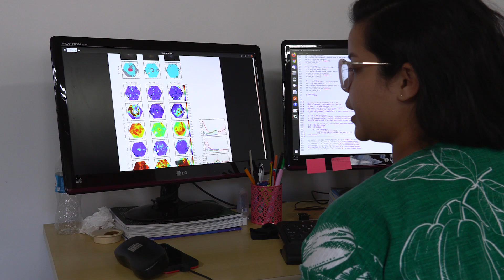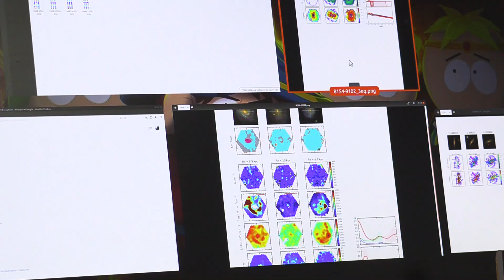Conheça a pós-graduação em Física e Astronomia da Univap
Conheça o curso de pós-graduação, mestrado e doutorado, da Univap, que tem formado profissionais na área de pesquisa para diversos institutos do país e para o exterior, inclusive.